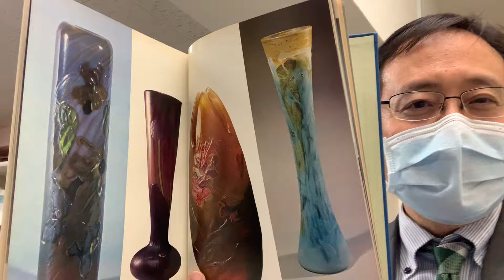エミール・ガレの作品買取り強化中【絵画骨董買取プロby秋華洞】